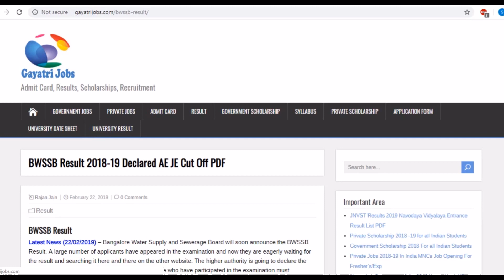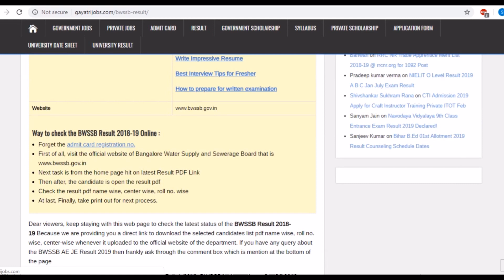BWSSB Result 2018-19 for Assistant engineer (AE), junior engineer (JE) & Others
The Bangalore Water Supply and Sewerage Board has released the BWSSB Result 2018-19 for various vacant posts, Check & Download BWSSB Assistant engineer (AE), junior engineer (JE) & Others Result @